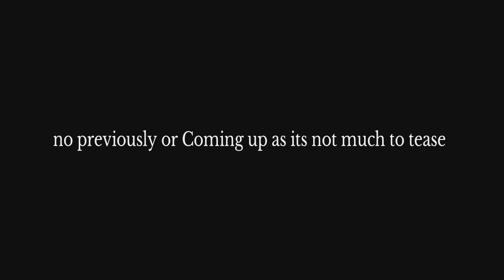Haven coop playthrough part 10 a secret boss found US